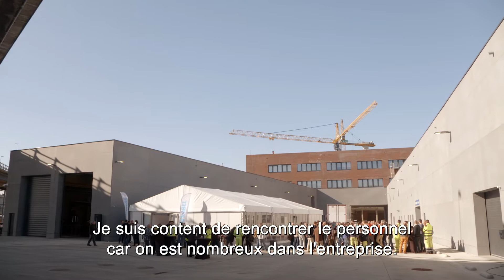De carolos sous le meme toit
Inauguration le 25 fevrier 2019 du nouveau Centre Logistique Infrastructure (CLI) de Charleroi, à haute performance énergétique. L’ensemble des collaborateurs sont maintenant rassemblés sur un site de 10.000 m². La chaîne logistique a été totalement repensée pour des interventions plus rapides en cas d’incident sur le réseau ferroviaire.